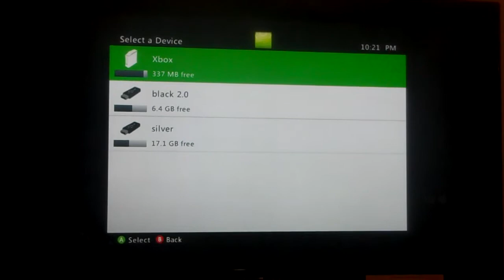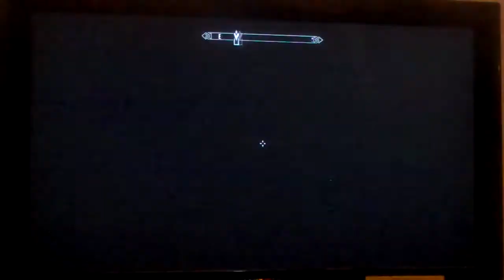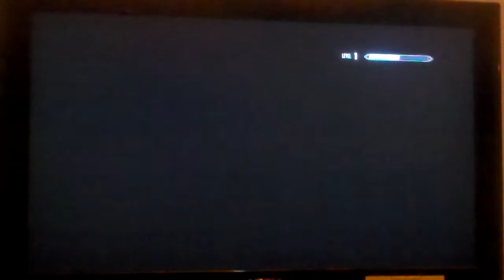Let's Play Skyrim #3-Thanksgiving special!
This is an extra long Thanksgiving special, enjoy!